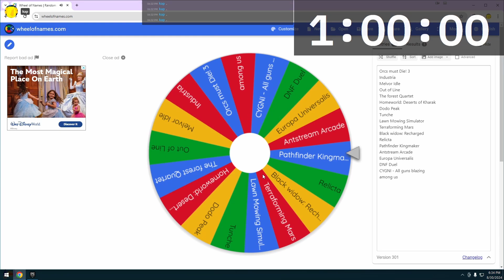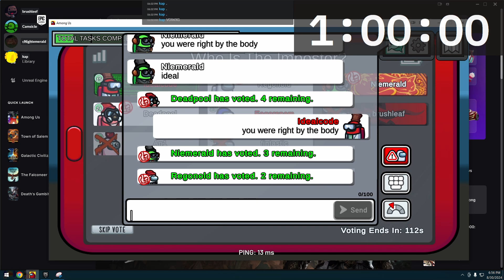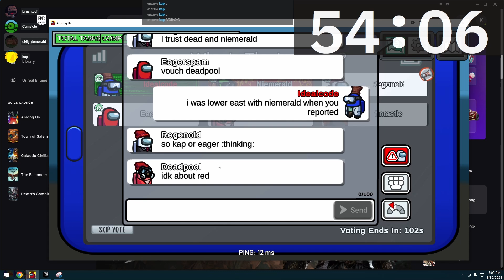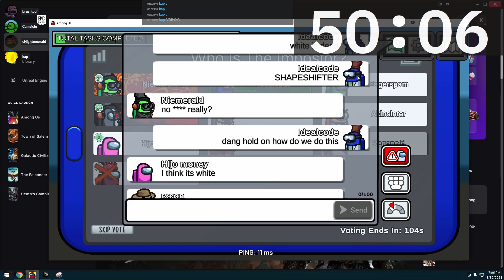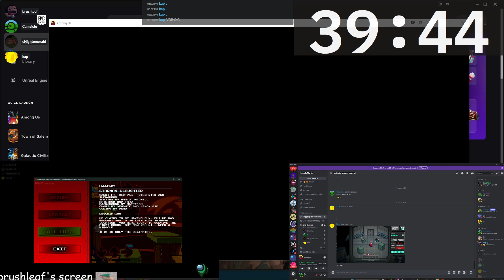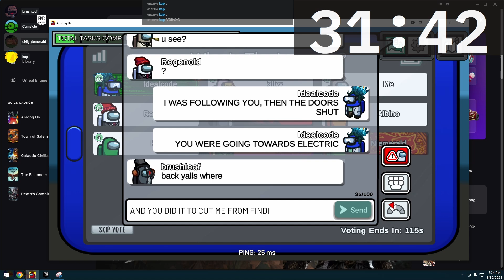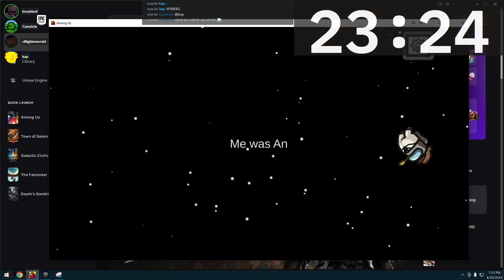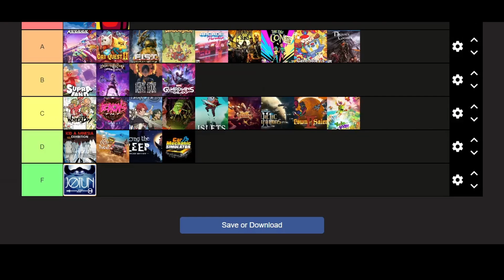AMONG US - FEGIGSTIP 30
Yo. Welcome to FEGIGSTIP Episode 30, Free Epic Games I got some time in the past, a series where every day of the month I play free games I got on epic games.
Today, I had played 1 hour of AMONG US!! YEAAAAAAAH!!! See you guys for the finale tommorow.